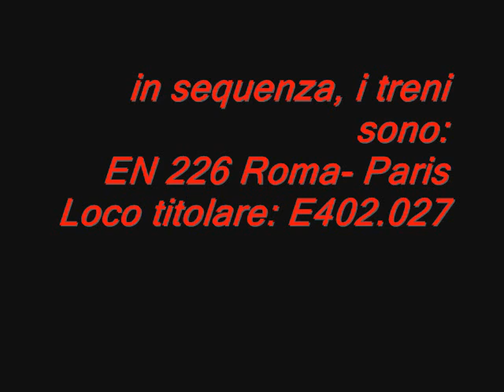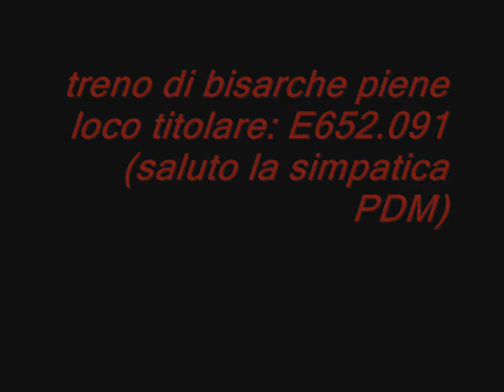LA NOTTE PROTOTIPO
in questo video vedrete i vari transiti e partenze di alcuni treni merci e passeggeri, tra cui spiccano l' EN 226 Roma-Parigi e il merci con la E652.006